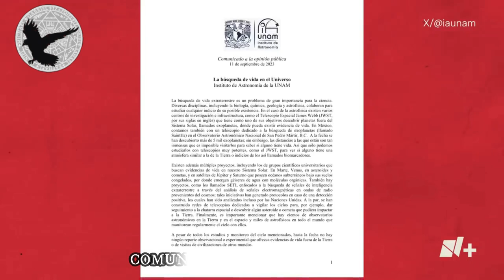ACEPTADO... VIDA EXTRATERRESTRE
Canal Esotérico...